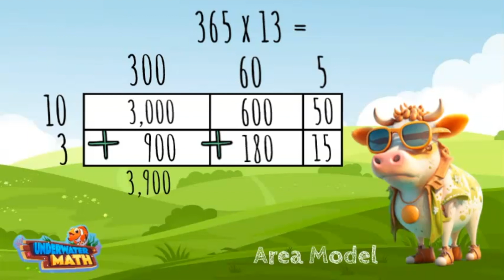Multiply 3-Digit by 2-Digit Numbers | 4th Grade Math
Underwater Math provides engaging learning solutions for students. This video helps students multiply 3-digit by 2-digit numbers.  Perfect for 4th grade math students! Florida Math Standard NSO.2.2, NSO.2.3